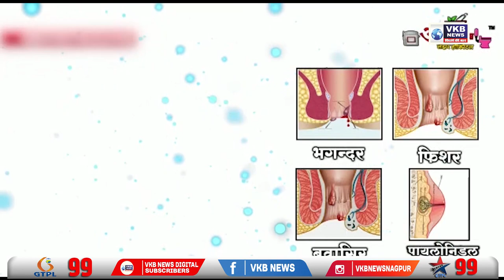समीर वानखेडे यांची चेन्नई येथे बदली